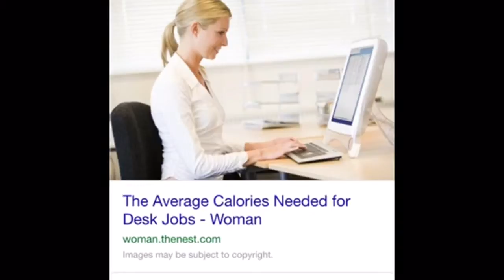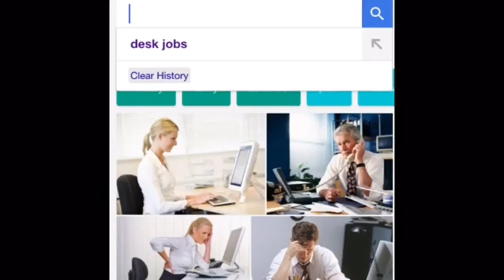PICTURES ON GOOGLE-DESK JOBS